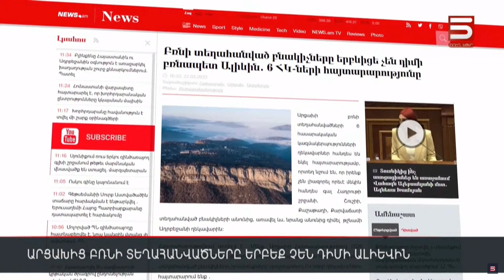Արցախից բռնի տեղահանվածները երբեք չեն դիմի Ալիևին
«Բռնի տեղահանված բնակիչները պայքարում են իրենց հայրենի բնակավայրերը վերադառնալու համար, սակայն երբևիցե չեն դիմի բռնապետ Ալիևին». այսպիսի հայտարարություն են արել 44-օրյա պատերազմի հետևանքով Արցախի 4 շրջաններից տեղահանվածների շահերը ներկայացնող 7 հասարակական կազմակերպություններ:

Մարտի 20-ին Արցախում գործող 8 ՀԿ էր հայտարարություն տարածել Արցախի 4 շրջաններից` Շահումյանի շրջանից ու Գետաշենից տեղահանվածների անունից՝ դիմելով Ադրբեջանի նախագահին, որպեսզի նա ապահովի իրենց անվտանգ վերադարձը պատմական հայրենիք: